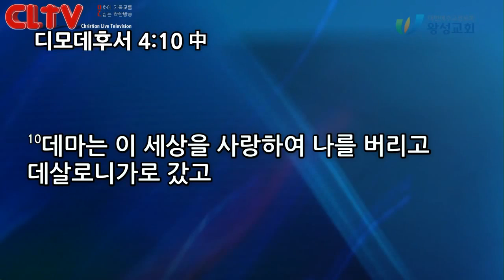CLTV파워메시지_야곱시리즈 (12회)_'편의주의 신앙과 자기합리화' 왕성교회(길요나 목사)